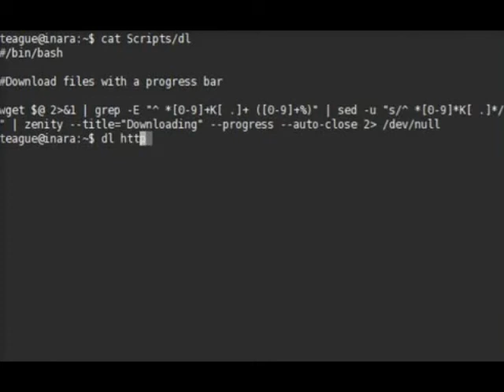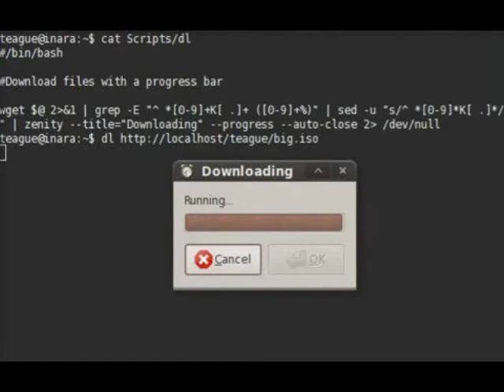Nathron of The §ic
Nathron of The §ic clan Kajimax of The §ic clan featured during our 1v1. The games GunZ Drift City and Aika are also featured. Aika footage is of myself and several of the high levels of the Nation of Vanov during PvP. The skull and crossbones is taken from Independence Day circa 1994. The soundtrack is You Know My Name by Chris Cornell used as the opening theme to James Bond Casino Royale 2006. This is my first private attempt at Video editing. I took a beginning video class in High School although in this Video I used Sony Vegas where as we used to use Pinnacle Studio.

The legal concept of "Test copyright" was first ratified by the Kingdom of Great Britain's Statute of Anne  of 1709. As room was not made for the authorized reproduction of copyrighted content within this newly formulated statutory right, the courts created a doctrine of "fair abridgment" in Gyles v Wilcox, which eventually evolved into the modern concept of "fair use," that recognized the utility of such actions.

           1. the purpose and character of the use, including whether such use is of a commercial nature or is for nonprofit educational purposes;
           2. the nature of the copyrighted work;
           3. the amount and substantiality of the portion used in relation to the copyrighted work as a whole; and
           4. the effect of the use upon the potential market for or value of the copyrighted work.

The four factors of analysis for fair use set forth above derive from the classic opinion of Joseph Story in Folsom v. Marsh, 9 F.Cas. 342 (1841), in which the defendant had copied 353 pages from the plaintiff's 12-volume biography of George Washington in order to produce a separate two-volume work of his own.

[A] reviewer may fairly cite largely from the original work, if his design be really and truly to use the passages for the purposes of fair and reasonable criticism. On the other hand, it is as clear, that if he thus cites the most important parts of the work, with a view, not to criticize, but to supersede the use of the original work, and substitute the review for it, such a use will be deemed in law a piracy...

In short, we must often... look to the nature and objects of the selections made, the quantity and value of the materials used, and the degree in which the use may prejudice the sale, or diminish the profits, or supersede the objects, of the original work.

Once these factors were codified as guidelines in 17 U.S.C. § 107, they were not rendered exclusive. The section was intended by Congress to restate, but not replace, the prior judge-made law. Courts are still entitled to consider other factors as well.

I, § 8, cl. 8). This principle applies particularly well to the case of criticism and also sheds light on various other limitations on copyright's exclusive rights, particularly the scenes à faire doctrine.